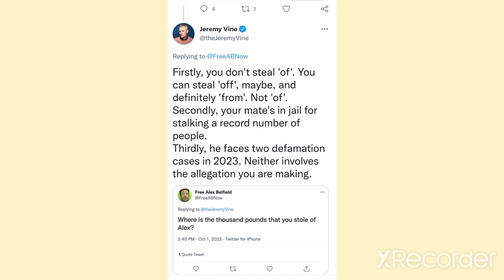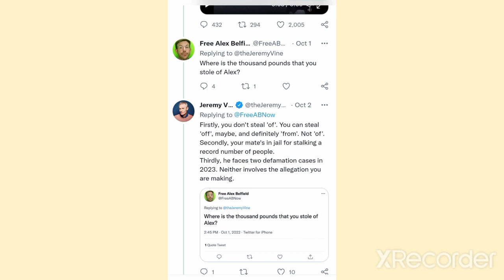Hack/ VoR Exclusive club appears unsafe & Vine Vs the Trolls 🥱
this is a troll on twitter trying to frustrate the vine ,
"where is the thousand pounds you stole of Alex "   very very inaccurate information to be accusing some off and so misguided from the truth...

but trolls be trolls untill the nwo begins at least :/ be  sure to sub :)